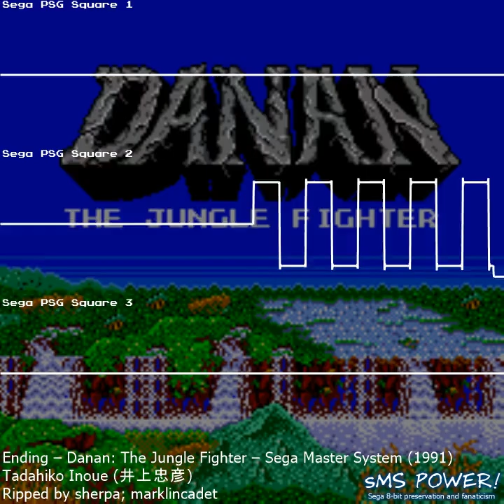Danan: The Jungle Fighter - Sega Master System - Tadahiko Inoue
Oscilloscope View of music from the game Danan: The Jungle Fighter for the Sega Master System.
Composed by Tadahiko Inoue (井上忠彦).
Ripped by marklincadet; sherpa

00:00:00 Opening
00:00:35 Title
00:00:58 Round Start
00:01:54 Round 1
00:05:08 Conversation
00:07:11 Boss
00:09:30 Round Clear
00:09:35 Round 2
00:11:35 Round 3-1
00:12:48 Round 3-2
00:13:54 Round 4
00:15:49 Final Boss
00:16:52 Ending
00:18:01 Game Over